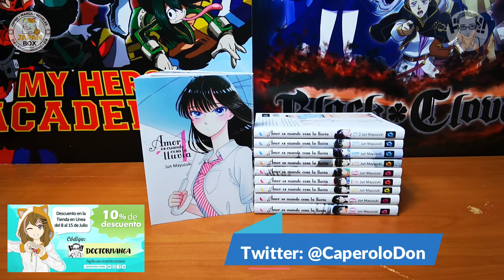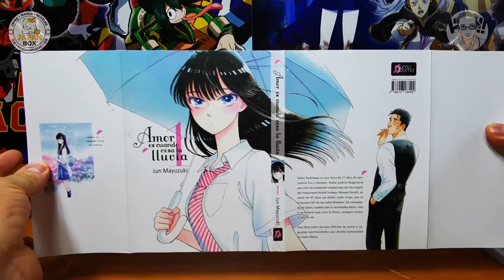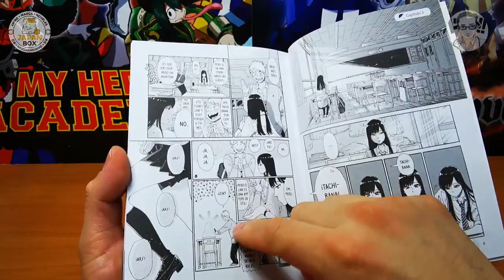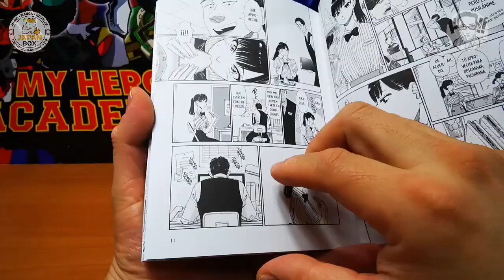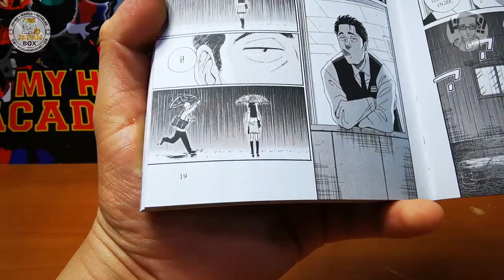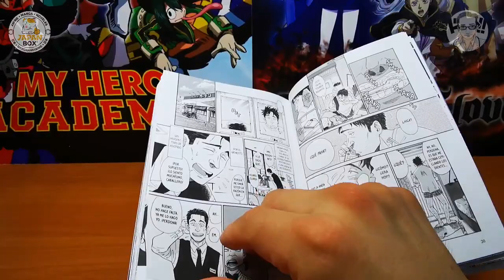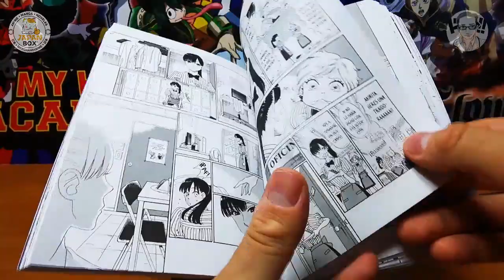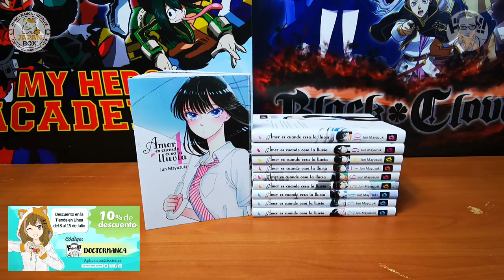Reseña y Opinión #64: "Amor es Cuando Cesa la Lluvia"